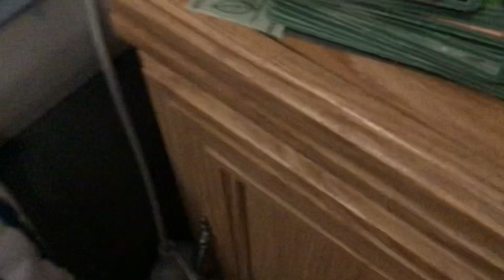My very new ant colony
THX